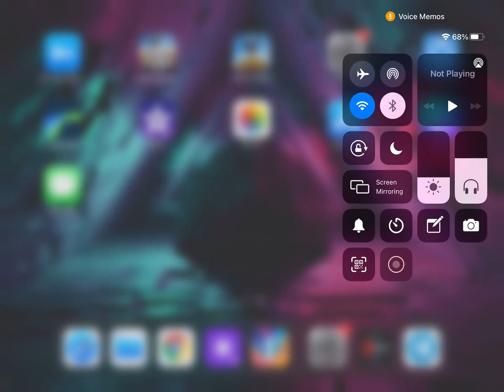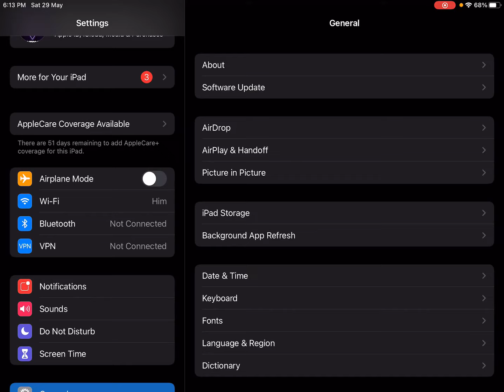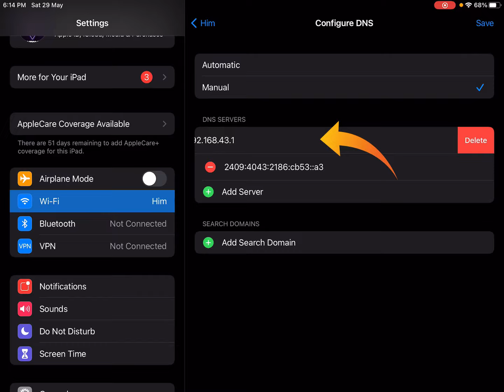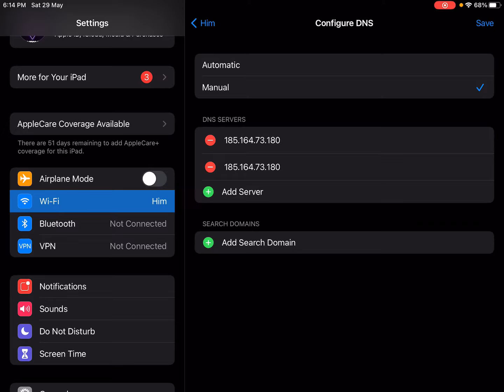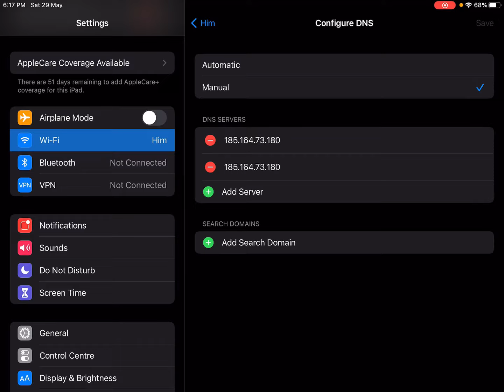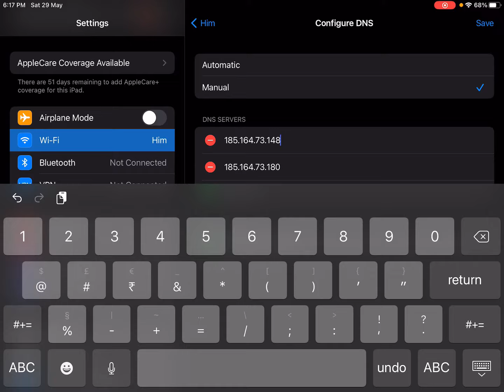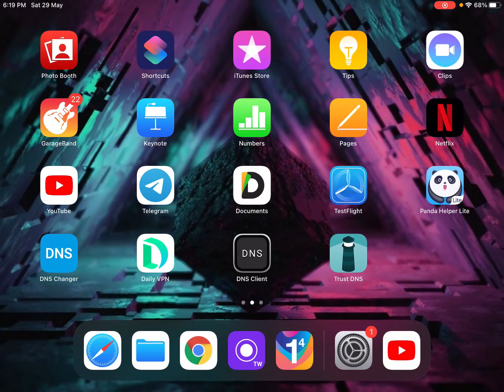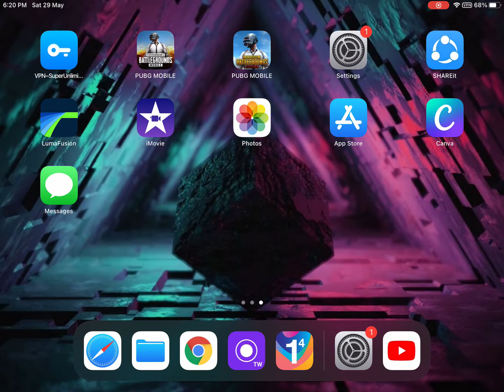[Latest Trick] How to play PUBG GLOBAL without VPN in IOS with mobile data[Step by Step Guide]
Hello Friends , in this video i will show you how to play PUBG GLOBAL without VPN in IOS with mobile data.You will be able play PUBG Global on Your IPAD and IPHONE devices.

Topics Covered
How to play PUBG GLOBAL without VPN in IOS mobile data
play pubg without vpn in iphone
how to play pubg in ipad without vpn
pubg global ios latest trick